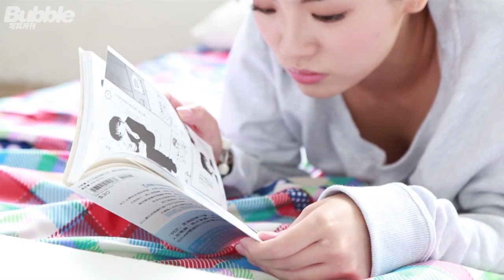bubble Vol.038 bubble girl : Amber白雪婷